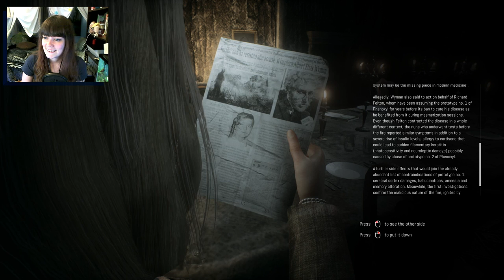Remothered: Tormented Fathers | 02 | Sneaking Around at the Speed of Sound